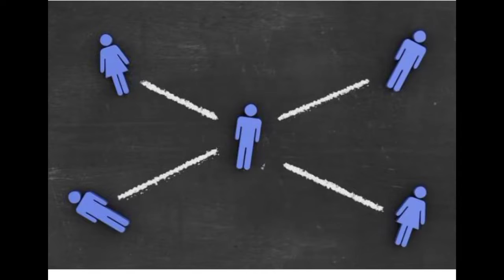real man dont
RONGOLI FESTIVAL